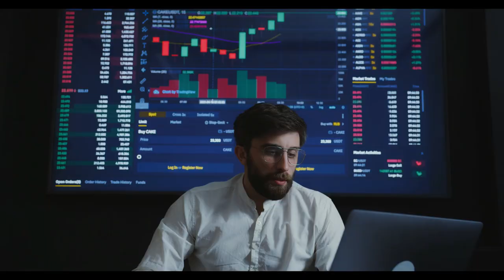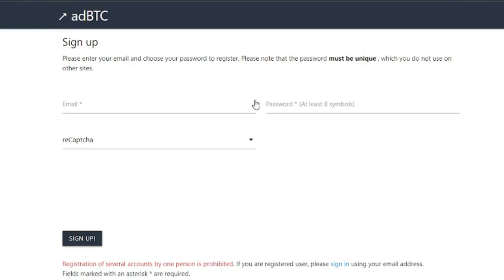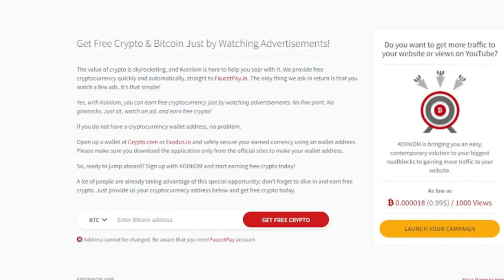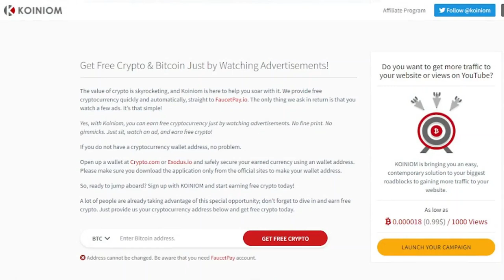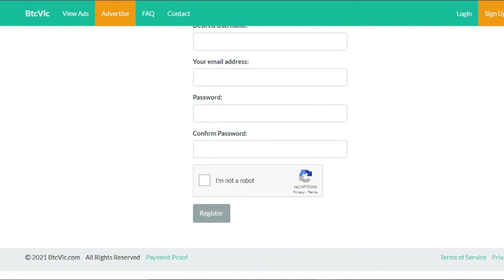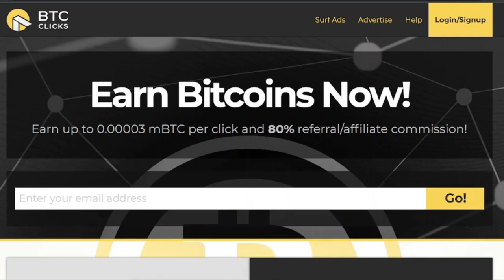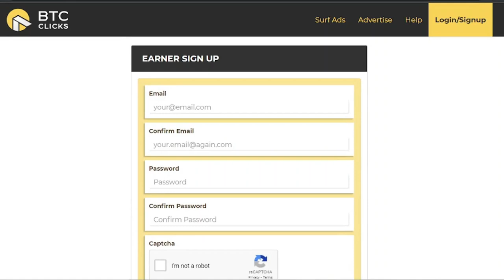Top 8 Best Bitcoin Paid To Click Sites I Earn Bitcoin Clicking Ads I MsHustle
In today's video, I will be sharing with you the Top 8 Best Bitcoin Paid To Click Sites in which you can earn free bitcoin by clicking ads.

MsHustle EarnFreeBitcoinClickingAds Free​​MakeMoneyOnline

top ptc sites
highest paying ptc sites
earn money by clicking
get paid to click
get paid to click ads
free ways to make money online
get paid per click 2022
get paid per click
get paid per click for free 2022
make money per click 2022
,get paid per click for free
make money per click
online money
ad btc
ad btc review
coinpayu
coinpayu review
clixcoin
clixcoin review
koiniom
koiniom review
btc bunch
btc bunch review
btc vic
btc vic review
ptcshare
ptcshare review
btc clicks
btc clicks review